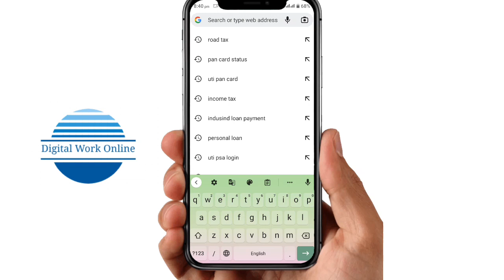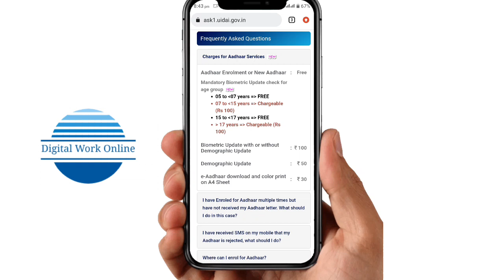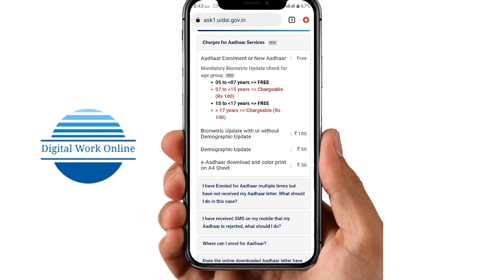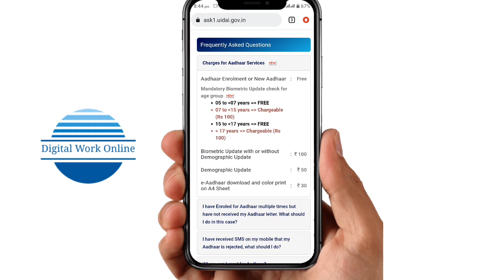UIDAI की बड़ी बदलाव Aadhar Card को लेकर | How Much Will It Cost To Update Aadhaar Card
aadhar card update karne ke liye kitna paisa lagta hai
aadhar card banwane ka kitna paisa lagta hai
aadhar card update hone me kitna time lagta hai
adhar card ka biometric update kaise kare
naya aadhar banwane me kitne paise lagege
aadhar card sudharne me kitna paisa lagta hai
kitna paisa lagta hai aadhar banking me
how to update aadhar card online
aadhar card banane mein kitna paisa lagta hai

owner.